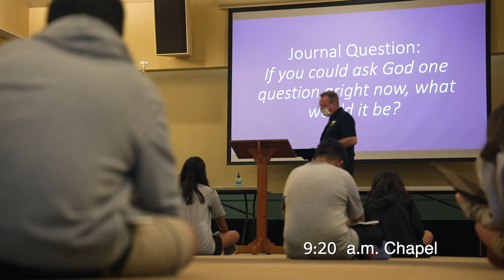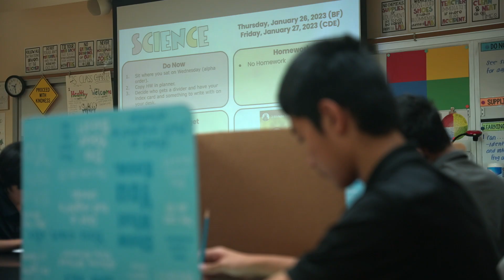7th Grade Day in the Life - Alex